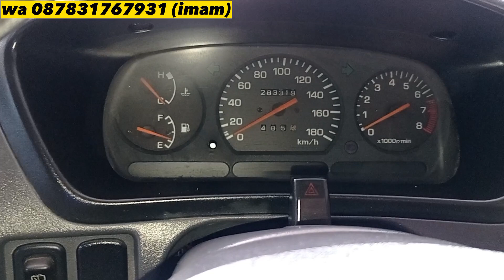MOBIL KELUARGA GANTENG SERBAGUNA DAIHATSU TARUNA FGX EFI 2002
MOBIL KELUARGA GANTENG SERBAGUNA DAIHATSU TARUNA FGX EFI 2002 @ImamArivinmobilbekas

Informasi dan pembelian hubungi wa/tlp 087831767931 Imam

Daihatsu taruna fgx efi dijual
harga daihatsu taruna fgx 2002 adalah 72.9jt NEGO
Kredit syariah daihatsu taruna injeksi 2002
Simulasi Kredit Syariah :
Uang Muka (35%) = 25.5 jt
Angsuran ± :

Spesifikasi daihatsu taruna fgx 2002
Body utuh + kaleng
Type long + tertinggi (FGX)
Cat orisinil spet mulus (note : antri spet)
Interior orisinil masih bagus
Mesin injeksi 1.500cc OK
Transmisi Manual OK
AC dobel blower
Power window
Power steering
Kami2 OK
Velg R15 orisinil

Nopol AB Bantul
Pajak 9 November 2023 / November 2025

Pada video ini saya me review daihatsu taruna fgx injeksi 2002. daihatsu taruna adalah sebuah mobil suv yang bisa dijadikan sebagai mobil keluarga. daihatsu taruna fgx 2002 adalah daihatsu taruna tipe tertinggi. daihatsu taruna fgx efi 2002 ini menggunakan mesin injeksi 1.5cc fitur daihatsu taruna juga sudah sangat lengkap.

Kelebihan dan kekurangan daihatsu taruna jika dibandingkan maka lebih banyak kelebihannya dibanding kekurangannya. mobil taruna ini memiliki tampang yang gagah dan tangguh sehingga mobil ini juga sering dijadikan sebagai daihatsu taruna modifikasi.

daihatsu taruna modifikasi ini adalah daihatsu taruna tipe tertinggi pada varian daihatsu taruna 2002. ada2 jenis daihatsu taruna type tertinggi yaitu yang short dan long daihatsu taruna fgx dan daihatsu taruna csx.

Anda bisa memiliki mobil ini dengan cash, tukar tambah dan kredit mobil syariah tanpa riba.